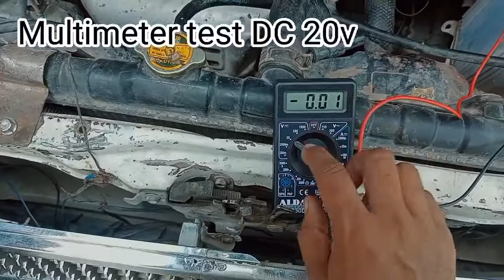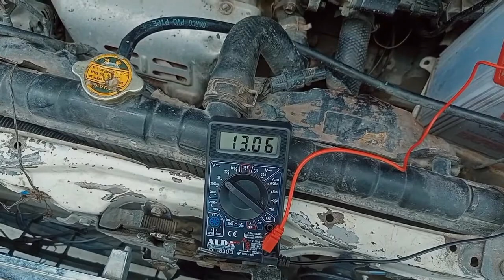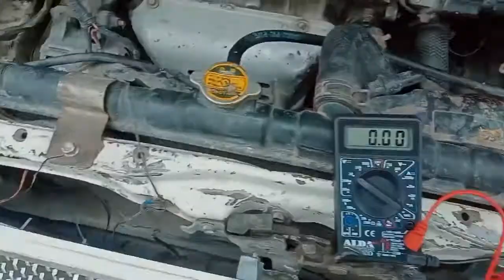how to test car Alternator with Multimeter Generator check with digital meter charge battery or not?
car alternator testing urdu car generator testing with Multimeter urdu Hindi generator meter checking urdu alternator test with Multimeter in Hindi urdu  alternator charge battery test with Multimeter check alternator or generator working good or not check with Multimeter live voltage test with Multimeter in urdu connection but  between alternator or generator and battery know everything in this vedio